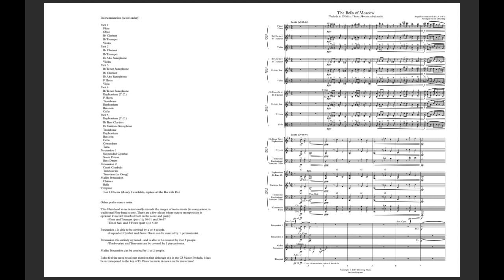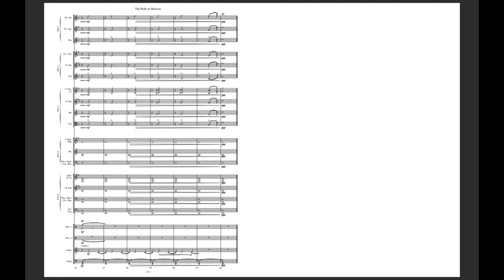The Bells of Moscow (Flexible Instrumentation) arr. Ian Deterling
Composed by Sergei Rachmaninoff. Arranged by Ian Deterling, published by Deterling Music.

‘Flex-Band’ is a relatively new approach to writing and arranging for concert bands that frequently have to deal with incomplete or unbalanced instrumentation. This arrangement of “The Bells of Moscow” (Prelude in C# Minor) by Rachmaninoff is arranged into five parts plus percussion (between 4-9 percussionists). The instrumentation is as follows:

Part 1
Flute, Oboe, Clarinet, Trumpet, Violin
Part 2
Clarinet, Trumpet, Alto Sax., Violin
Part 3
Tenor Sax., Clarinet, Alto Sax., Horn, Viola
Part 4
Tenor Sax., Euphonium (T.C.), Horn, Trombone, Euphonium, Bassoon, Cello
Part 5
Euphonium (T.C.), Bass Clarinet, Bari Sax., Trombone, Euphonium, Bassoon, Cello, Contrabass, Tuba
Percussion 1
Suspended Cymbal, Snare Drum, Bass Drum
Percussion 2
Crash Cymbals, Tambourine, Tam-tam (or Gong)
Mallet Percussion
Chimes, Bells
Timpani
3 or 2 Drums (if only 2 available, replace all the Bbs with Ds)

Other performance notes:

This Flex-band score intentionally extends the ranges (slightly) of instruments (in comparison to traditional Flex-band score). There are a few places where octave transposition is optional if needed (marked both in the score and parts):

   -Flute and Trumpet (part 1); 30-31 and 36-37

   -Tenor Sax. and F Horn (part 4); 15-20

Percussion 1 is able to be covered by 2 or 3 people.

   -Suspended Cymbal and Snare Drum can be covered by 1 percussionist.

Percussion 2 is entirely optional - and is able to be covered by 2 or 3 people.

   -Tambourine and Tam-tam can be covered by 1 percussionist.

Mallet Percussion can be covered by 1 or 2 people.

I also feel the need to at least mention that although this is the C# Minor Prelude, it has been transposed to the key of D Minor to make it easier on the musicians!

Grade 3-3.5

Score and set of parts; 82 pages.